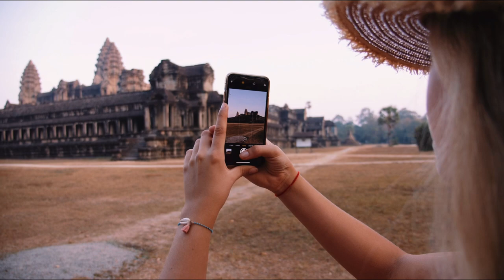Relax Summer Mix 2024 🌞 Best Of Ambient Deep House Music Chill Out Mix 2024 🌞 Chillout Lounge